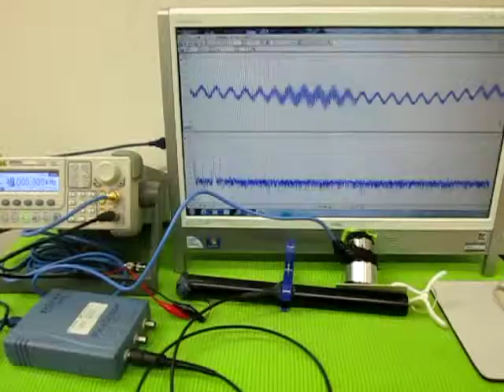音と超音波の組み合わせを利用した超音波制御技術 ultrasonic-labo